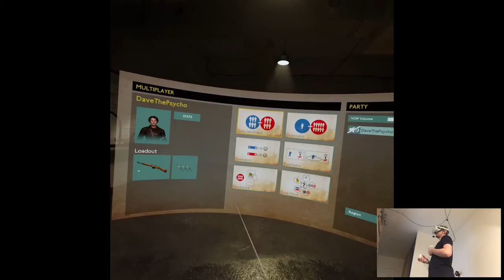MULTIPLAYER - Medal of Honor: Above and Beyond | Part 6 Gameplay | Oculus Quest 2 VR (Link)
Hi

Short intermission between the campaign, wanted to check out what's about with the more competitive side of this game. This weekend seems to be scheduled for chill&edit time so we're gonna hold extra uploads just like before.

Short PC specs:

i9-9900KS
RTX 2080ti
32GB RAM 3200MHz
2TB SAMSUNG 970 EVO PLUS M.2